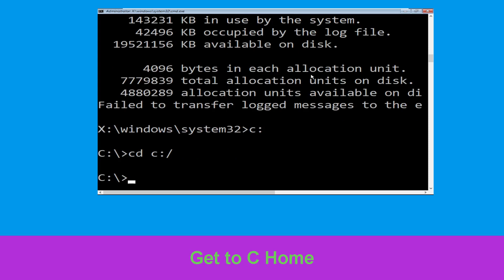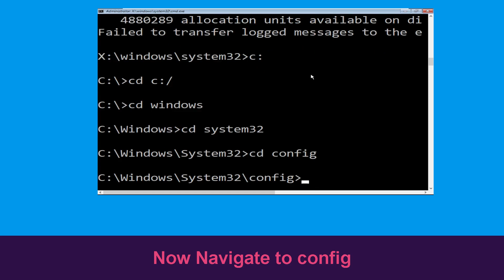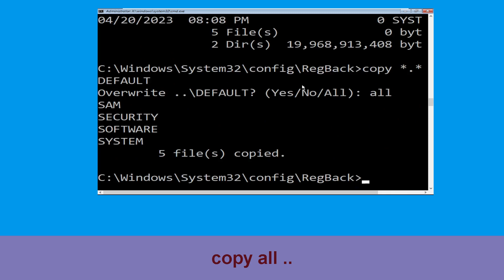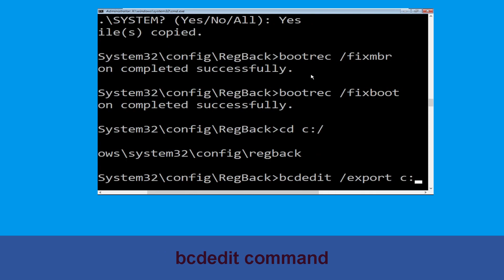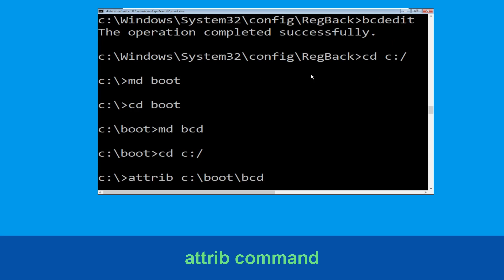WIN32K_POWER_WATCHDOG_TIMEOUT 0x0000019C Blue Screen Error Fix Windows 11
Fixing the Blue Screen of Death (BSOD) Error on Windows 10: A Step-by-Step Guide

Very important: Follow this video, even if you see any error in any command, you move to the next command.

It will not just just fix and start your computer, but you can save all your data, files, photos, important documents using this guide.
Hers is the list of error codes it can fix and not limited to :
• SrtTrail.txt Logs Problem
• "path not found" in command prompt
• "Access is denied" in command prompt
• IRQL_NOT_LESS_OR_EQUAL Error
• BAD_POOL_CALLER Error
• Automatic Repair Couldn't Repair Your PC Windows 10 or Windows 11
• Any Blue Screen Error Crash Problem